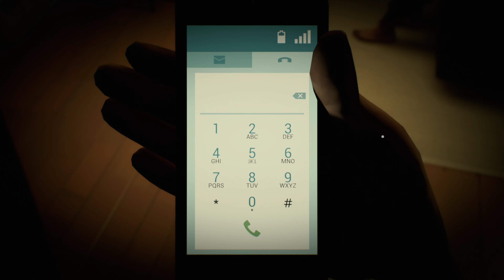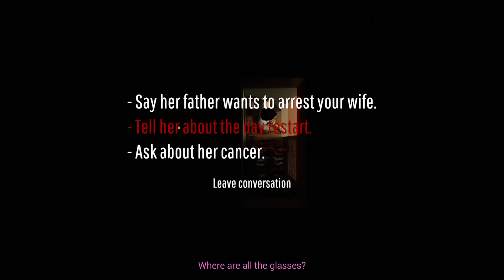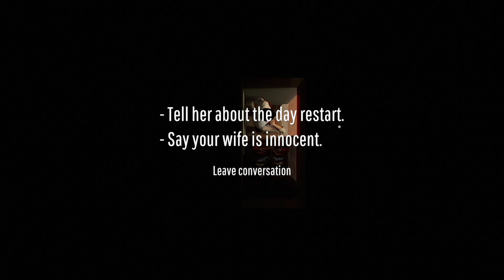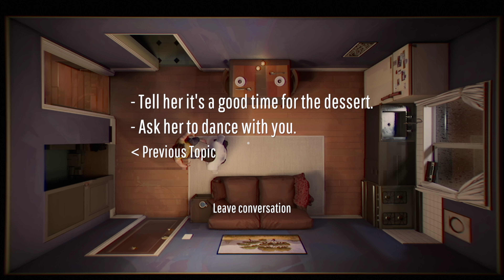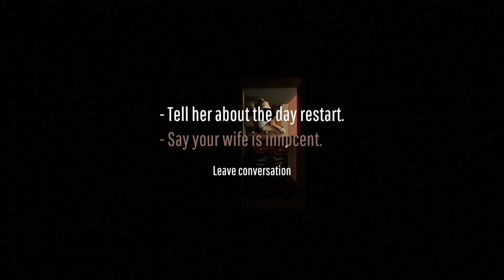TWELVE MINUTES ACT III OF ACT VII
***NEXT EPISODE JAN 19TH 7PM***
REVIEWS
“as expertly crafted as a Swiss watch”
9/10 – GameSpot

“a compelling bit of unconventional storytelling that could only have worked as a game”
8/10 – IGN

“an engrossing experience that marries noir sensibilities and puzzle gameplay into a dense Freudian nightmare.”
4/5 – The Guardian

The developers describe the content like this:

Violence, gore, blood, sexual themes.